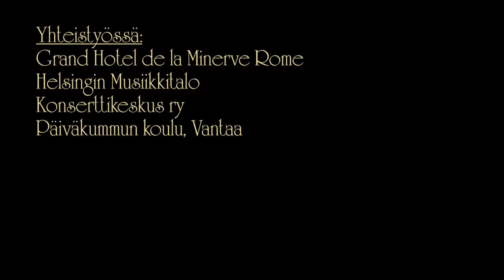Sellisti Jussi Makkonen Suomen kouluissa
Sellisti Jussi Makkonen on esiintynyt viime vuosina Suomen kouluissa tehden suomalaista klassista musiikkia tutuksi lapsille ja nuorille. Hänen käsikirjoittamansa ja juontamansa "Sibeliuksen helmiä" -lastenkonsertin on nähnyt jo yli 100 000 koululaista vuodesta 2010 alkaen. Oskar Merikanto -aiheisen lastenkonsertin on nähnyt jo yli 50 000 kuulijaa. Tätä dokumenttia on kuvattu syksyn 2012 ja kevään 2013 aikana. Lisätiedot sekä